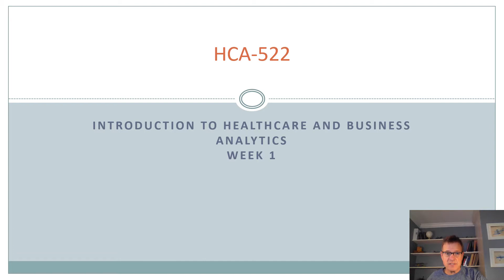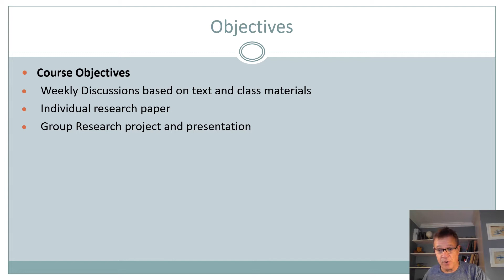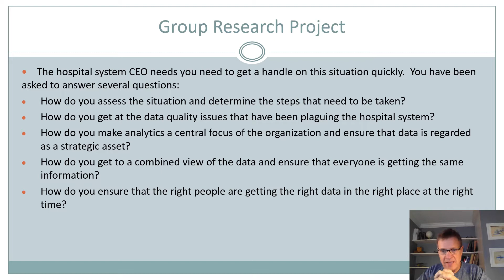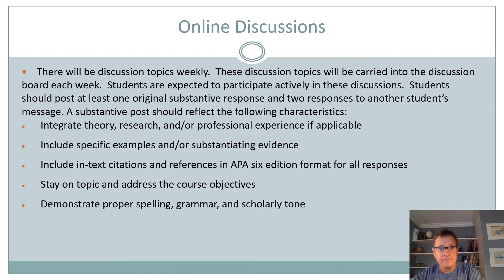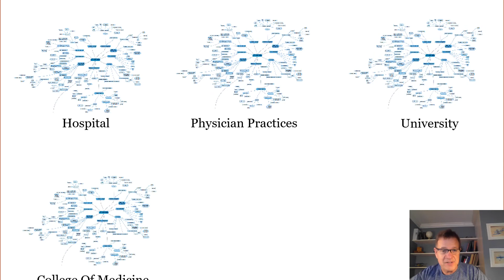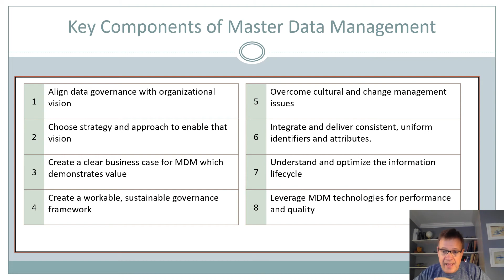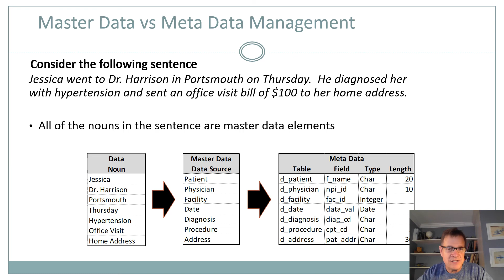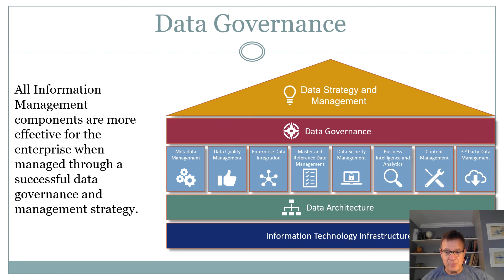HCA 522 Week 1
HCA-522 Lecture Week 1